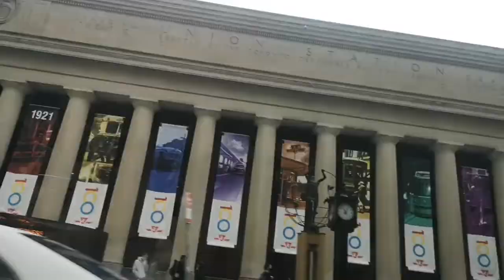driving from st. Catherine's to Toronto. with Jamaican dance hall.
Music from dj osocity dj dayday & dj treasure